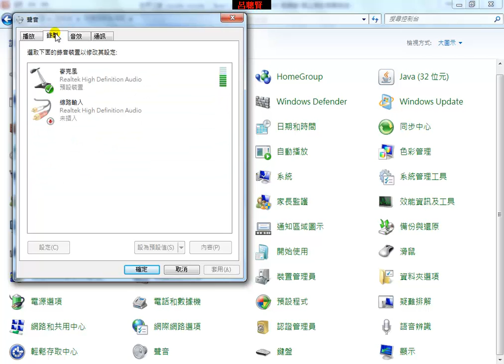Smart Apps Creator_組合實作_b09_片頭語音檔錄製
SmartAppsCreator_組合實作
b09_片頭語音檔錄製